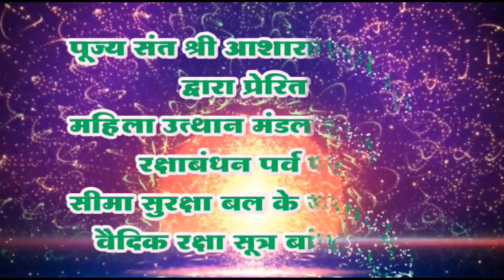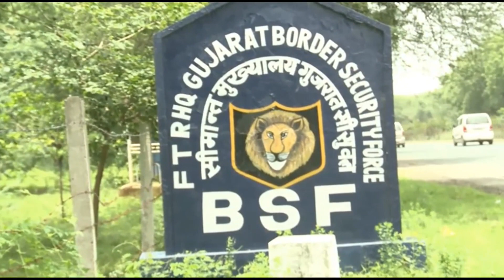BSF Javaans Celebrating Raksha Bandhan in Ahmedabad with Sadhika Behens | Sant Asharamji Bapu Ashram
BSF Javaans Celebrating Raksha Bandhan in Ahmedabad with Sadhika Behens of Sant Asharamji Bapu Ashram